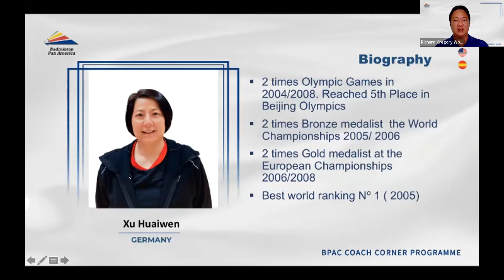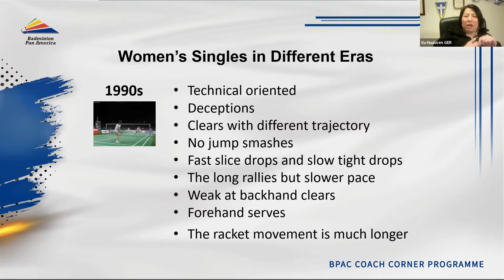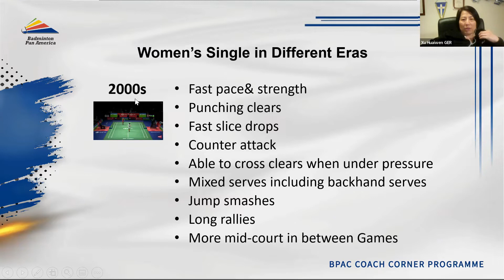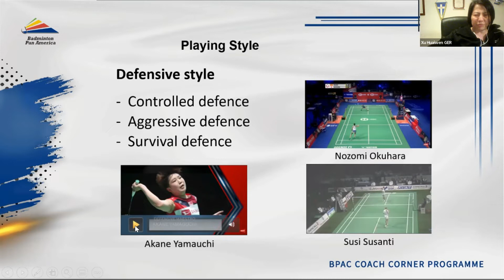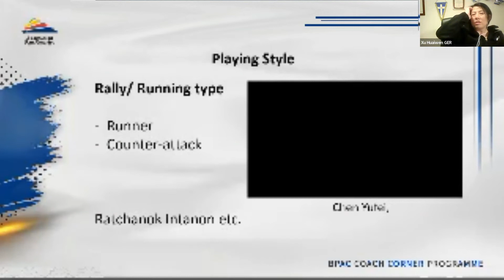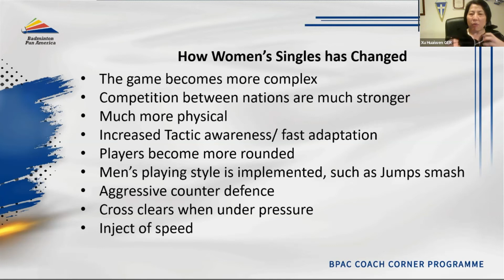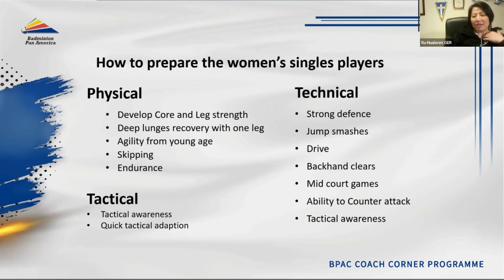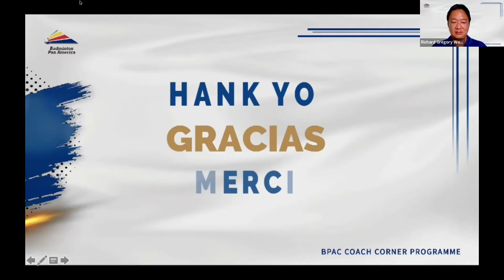SIMPLE DAMES - Xu Huaiwen - Allemagne